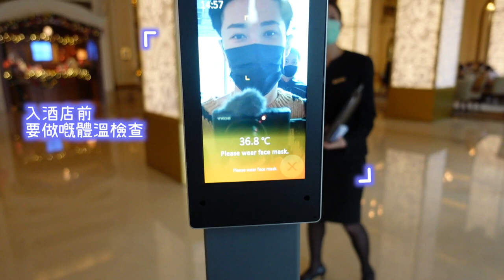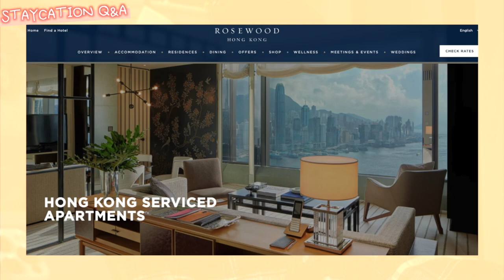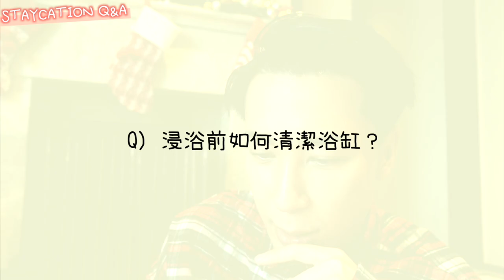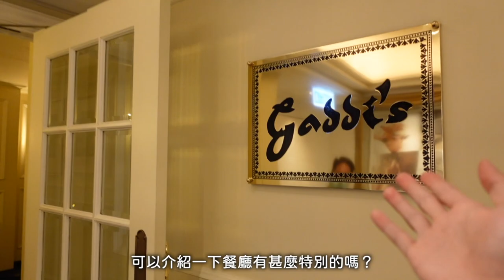全港邊間酒店 Staycation最正？幾錢可以住五星酒店？一次過解答你所有staycation嘅問題！同場加映聖誕豪華 vlog~ | Mayao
過嚟我 IG say個 hi 啦 @Mayaoo ❤️
買野想要Discount? 入嚟我個 Telegram啦 !

[馬馬音樂]
▶️Mayao 馬天佑 《超過些》Official Music Video

8/F C Wisdom Centre,
37 Hollywood Road, Central